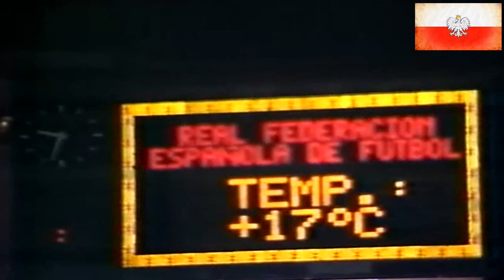[520] Hiszpania v Polska [09/02/1994] Spain v Poland [Full match]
1994 [520] Hiszpania v Polska [1-1] Spain v Poland
Mecz towarzyski, 9 lutego 1994, Santa Cruz de Tenerife, Estadio Heliodoro Rodríguez López, widzów: 20 000, Sędzia: Martin Bodenham (Anglia)

Bramki: 1-0 Sergi 19', 1-1 Roman Kosecki 38'

Hiszpania: Andoni Zubizarreta - Jorge Otero, Rafael Alkorta, Abelardo Fernández, Sergi Barjuan, Chano, Fernando Hierro (46' Josep "Pep" Guardiola), Felipe, Fran (46' Francisco Camarasa), Miguel Ángel Nadal (46' Juanele), Julio Salinas (46' Aitor "Txiki" Begiristain)

Polska: Andrzej Woźniak - Jacek Bąk (46' Ryszard Staniek), Tomasz Łapiński, Piotr Jegor - Jacek Grembocki, Roman Kosecki (K), Jerzy Brzęczek, Grzegorz Lewandowski (78' Ryszard Czerwiec), Marcin Jałocha (72' Waldemar Jaskulski) - Andrzej Juskowiak (63' Henryk Bałuszyński), Wojciech Kowalczyk, Trener: Henryk Apostel